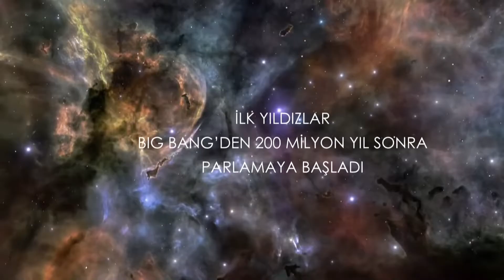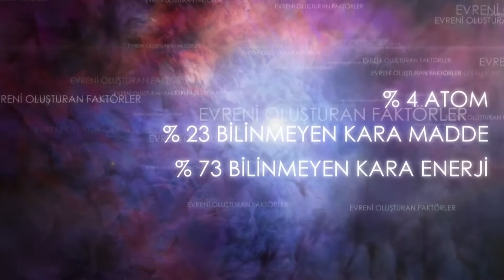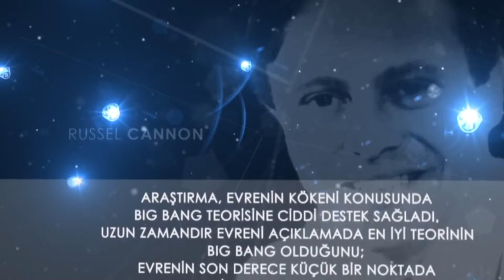Bilim Big Bang’i Desteklemeye Devam Ediyor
Bilim insanlarının Big Bang teorisi ile ilgili elde ettiği bulgular 90'lı yılların sonlarında yapılan çalışmalarla daha da pekişti. 1998 yılında uzaya gönderilen “Bumerang” isimli gözlem balonu 2000 yılında ilk verilerini ulaştırdı. Antartika üzerinde 37.000 metre yükseklikten seyreden balon, Big Bang teorisinin temel dayanaklarından olan kozmik fon radyasyonu ile ilgili çarpıcı bilgiler veriyordu. Bu bilgileri analiz eden Chicago Üniversitesi'nden Michael Turner şunları söylemiştir:

“Big Bang teorisi ve Einstein'ın genel izafiyet kuramı çok büyük bir testten başarıyla geçti.” (Michael Turner, Chicago Üniversitesi)

2001 yılında uzaya fırlatılan WMAP uydusu da 2003 yılında geçtiği berilerde “Bumerang” balonundan elde edilen bilgilerle örtüşen çok önemli detayları görüntüledi. Bilim çevrelerince 2000-li yılların ilk en önemli bilim olayı olarak görülen WMAP-nin doğruladığı bazı bilgiler şunlardır:

Evren 13.7 milyar yaşındadır. Bunda hata payı yüzde 1 dolayındadır. Uzay'ın yaşı bundan önce 15-20 milyar olarak tahmin ediliyordu. İlk yıldızlar Big Bang 200 milyon yıl sonra parlamaya başlamıştır. Bu bilim adamlarını şaşırtan çok erken bir tarihtir. Evrenin oluşumunda yüzde dört atom, yani sıradan madde, yüzde 23 bilinmeyen kara madde, yüzde yetmiş üç bilinmeyen kara enerji meydana getirmektedir. Bu yeni ölçümler bir tür anti çekim görevi üstlenen kara enerjinin yapısı hakkında da önemli bilgiler edinilmesini sağlayacaktır.

İngiliz, Avustralyalı ve Amerikalı bilim adamlarından meydana gelen iki ayrı çalışma grubuysa, yıllar süren araştırmaların da toplamda yaklaşık 266.000 galaksiyi, 3 boyutlu olarak konumlandırıp haritalandırdılar. Galaksi dağılımı hakkında topladıkları verileri, evrenin her yerinde yayılan kozmik fon radyasyonu verileri ile karşılaştıran bilim adamları, galaksilerin kökenine dair önemli bulgular elde ettiler. Çalışmaları yorumlayan araştırmacılar galaksilerin Big Bangden 350.000 yıl sonra oluşan maddenin nispi olarak kümelendiği bölgelerde oluştuğunu ve yerçekimi kuvvetinin etkisiyle şekillendikleri sonucuna vardılar.

Söz konusu bulgular Big Bang teorisine yeni bir kanıt daha sunmuş oldu. Söz konusu çalışmalarda elde edilen bulgular Big Bang teorisini daha da güçlendirdi. Dr. Cannonin bu desteği şu sözlerle vurguladı:

“Araştırma, evrenin kökeni konusunda Big Bang teorisine ciddi destek sağladı. Uzun zamandır evreni açıklamada en iyi teorinin Big Bang olduğunu; evrenin son derece küçük bir noktada devasa bir patlama ile başladığını ve patlamadan bu yana sürekli olarak genişlediğini biliyorduk. Şu anda çok daha güvenle söyleyebiliriz ki, bu temel fikir doğru ve buna göre her şey kolaylıkla yerli yerine oturuyor.” (Russel Cannon, Scientists score galaxy breakthrough, AAP)

Kısacası evrendeki muhteşem sistemi incelediğimizde evrenin varoluşu ve işleyişinin tesadüfi nedenlerle açıklanamayacak kadar karmaşık bir düzen ve hassas dengelere dayandığı gerçeği ile karşılaşırız. Açıkça anlaşılacağı gibi bu hassas denge ve düzenin muazzam bir patlamanın sonrasında, kendi kendine ve tesadüfen gerçekleşmesi kesinlikle imkânsızdır. Big Bang gibi bir patlamanın ardından böyle bir düzenin meydana gelmesi ancak doğaüstü bir yaratılış sonucunda gerçekleşebilir. Evrendeki bu eşsiz plan ve düzen maddeyi yoktan var eden ve onun her anını kontrolü ve hâkimiyeti altında bulunduran sonsuz, bir bilgi, güç ve Akıl sahibi bir yaratıcının varlığını göstermektedir. O yaratıcı tüm âlemlerin Rabbi olan Allah'tır.